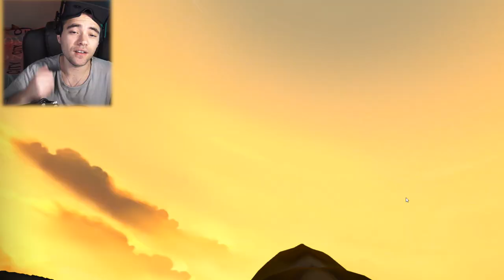QUAND T'OUBLIES LE CURSEUR DE LA SOURIS SUR L'ÉCRAN ... eagle flight vr fr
Arrêtez de le fixer et ça va bien ce passer ... lol
oculus rift / htc vive / ps4 / playstation vr